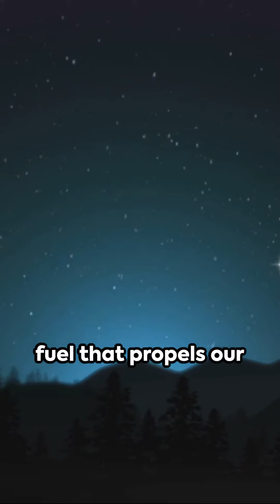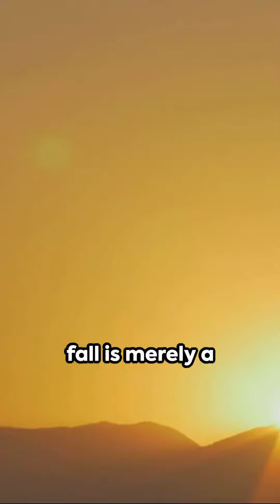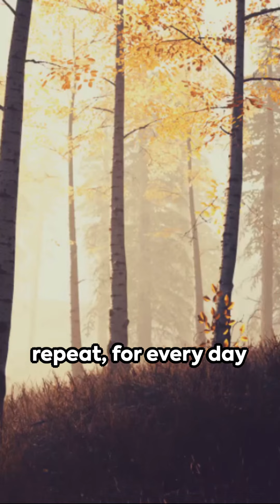Poetic Wisdom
Spoken word is a powerful form of artistic expression that has gained immense popularity in recent years. It can be defined as the delivery of poetry, storytelling, or other forms of spoken-word performance, often accompanied by a rhythmic or musical accompaniment.